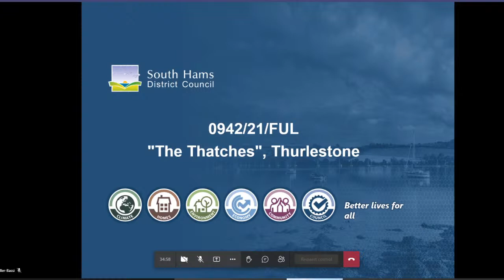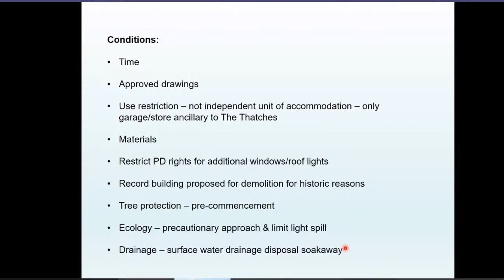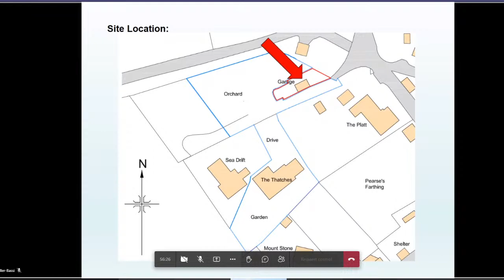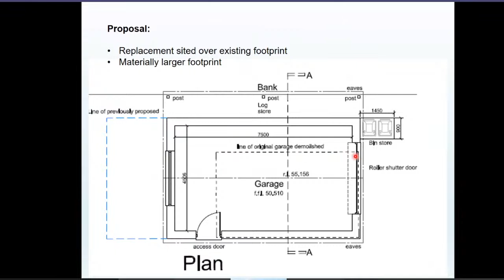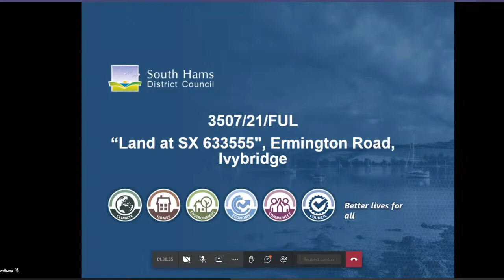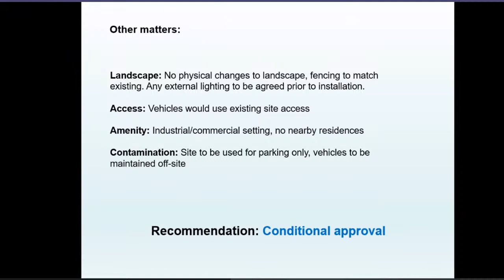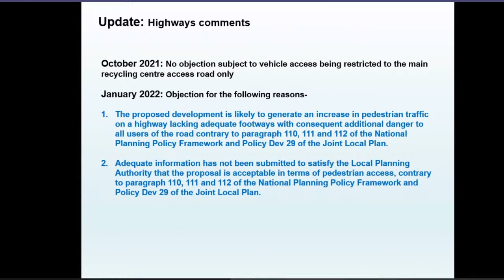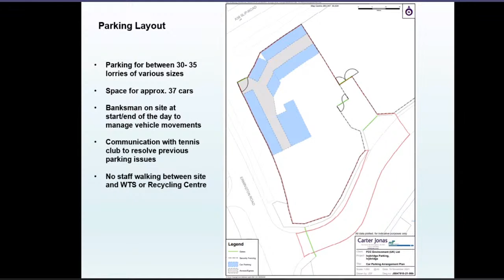South Hams Development Management Committee 19 January 2022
The Development Management Committee of South Hams District Council, held on 19 January 2022.